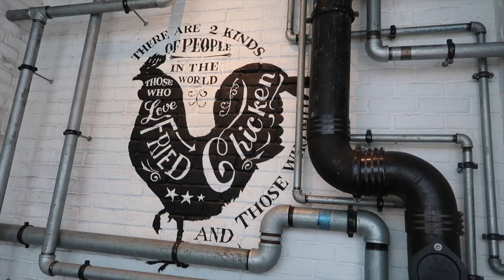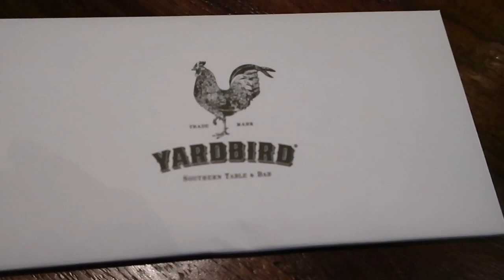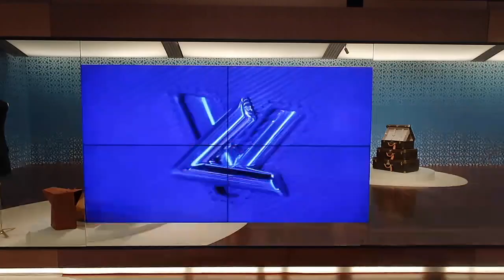Nov 20 Vlog - yardbird southern table, blue label pizza, maxi coffee bar, making coconut cream latte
yardbird southern table, blue label pizza, maxi coffee bar, making coconut cream latte